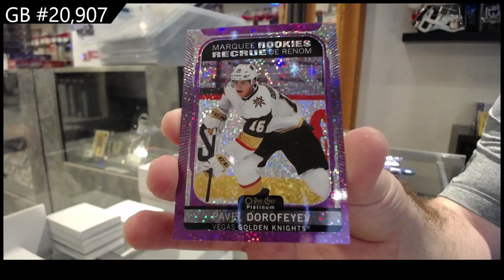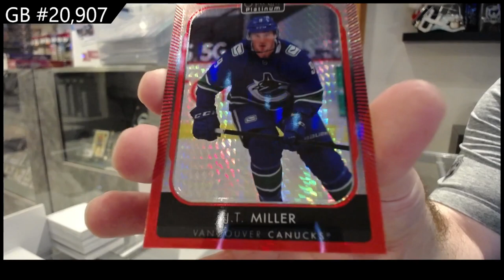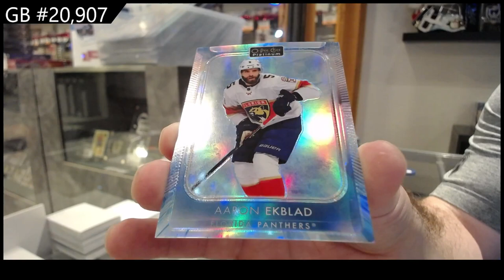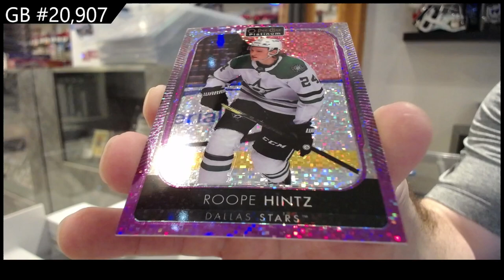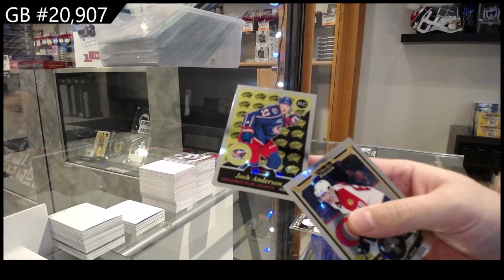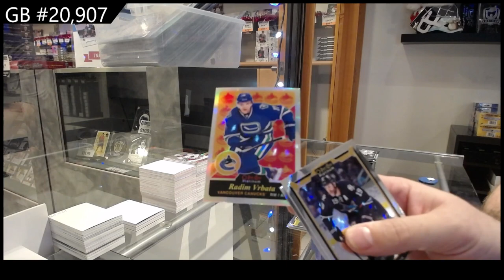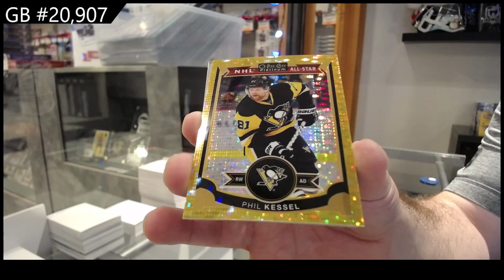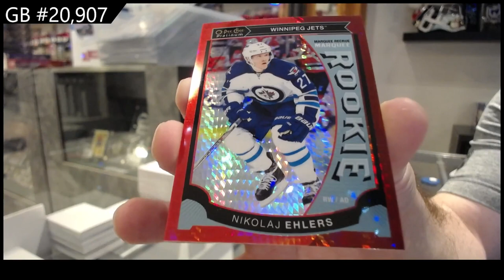2015-16 UD OPC Platinum & 2021-22 UD OPC Platinum Hockey Box Break - CNC GB #20,907